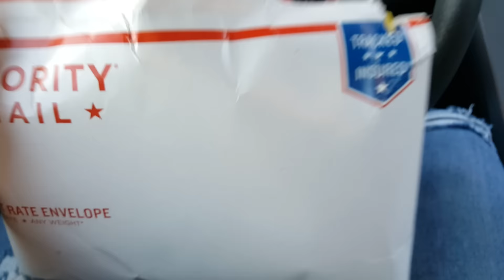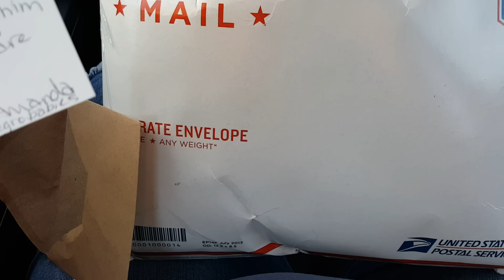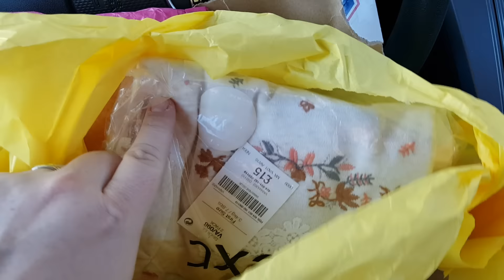THANK YOU GIFT FROM MONTENEGROBABIES FOR REBORN BABY ELLA